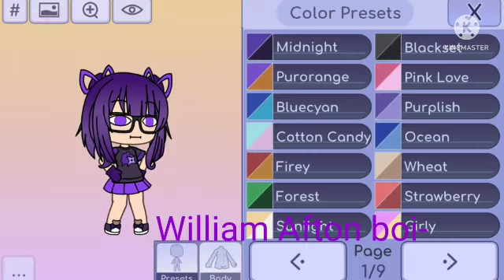Color Presets on my character😂